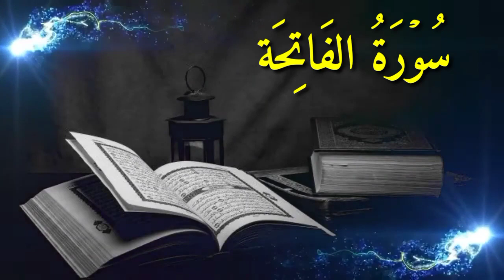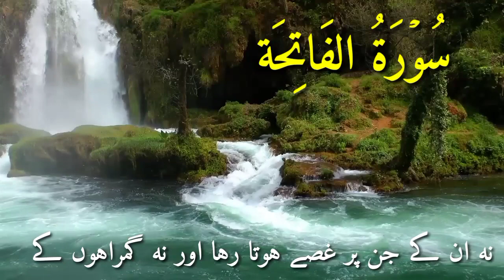Surah Fatiha with urdu translation ┇ Quran with Urdu Translation full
Heart Touching of Surah Fatiha with urdu translation
Surah al-Fatiha ┇ سورۃ الفاتحہ ┇ Quran with Urdu Translation Full
Emotional and Heart Touching Qirat with Urdu Translation
This is the message Allah official youtube channel

Some other features of IslamSearch
✦ Quranic Illustrations
✦ Learn Quranic Arabic
✦ Ramazaan Reminders
✦ Inspiring Videos

Ramadan First Roza | Latest Update About Ramadan 2024 | the message Allah

Ramazan moon likely to be sighted tomorrow in Pakistan
bhuke ko khana khilana
yahoodi islam ke sab se barray dushman kyun ban gaye
THE MESSAGE ALLAH is the top Pakistani news channel covering national news from a diverse array of fields -- from politics and current affairs, business and sports to international, entertainment and culture.
Tune in to THE MESSAGE ALLAH to stay updated, whether at home or on the go, on all things current and

Stay up-to-date on the major news making headlines across Pakistan on THE MESSAGE ALLAHs top-of-the-hour segment. For in-depth coverage watch the bulletins.

THE MESSAGE ALLAH is Pakistan’s first private satellite news channel that provides live transmission simultaneously from five cities of Pakista

Ahd nama ke fazail aur Haqeeqat
Mufti Akmal
had namaa ki haqeeqat
Kya Qabar Mein Ahadnama Rakhna Jaiz Hai | Ahad Nama Ki Fazilat | Ahad Nama By Mufti Tariq Masood | Islam ki baten